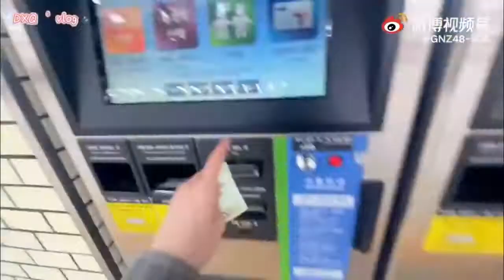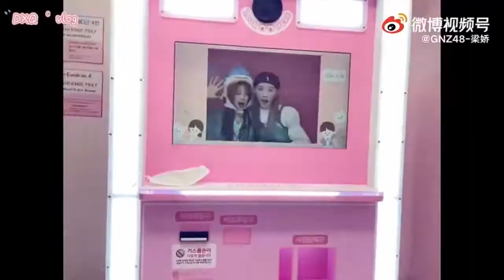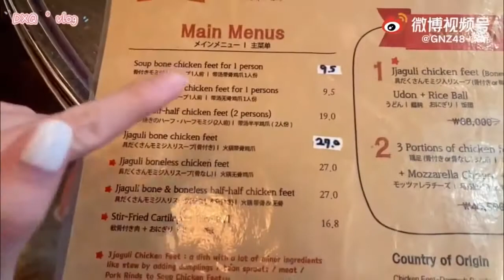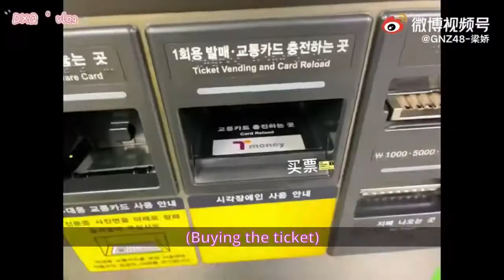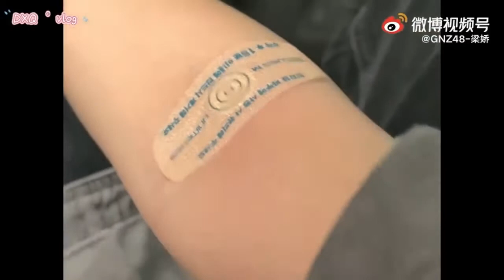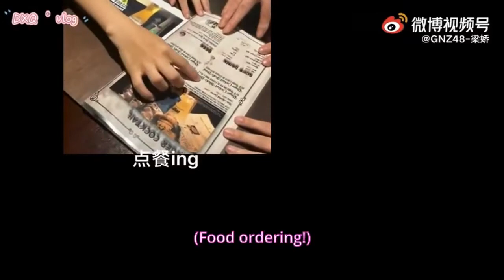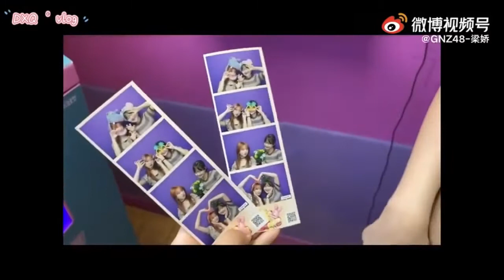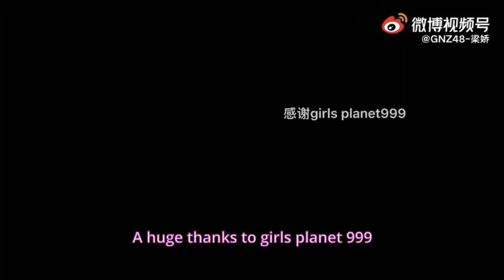GP999 LIANG JIAO Vlog in Korea! with Yang Zi Ge & Lee Chae Yun SUB ENG